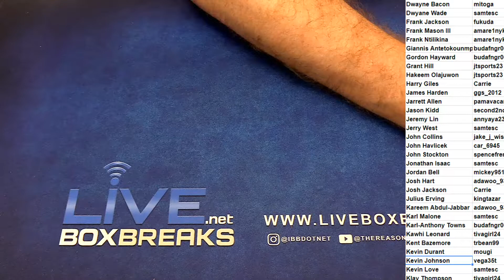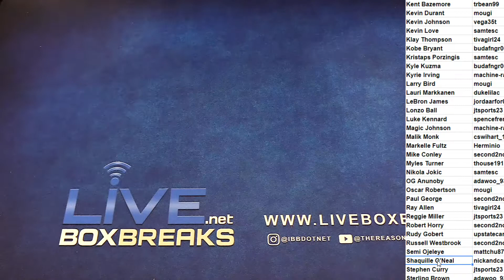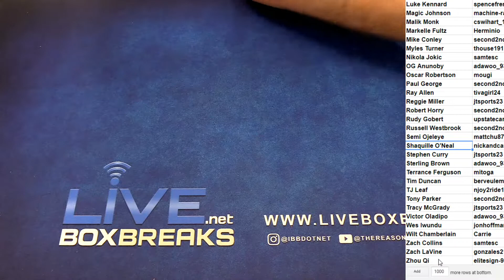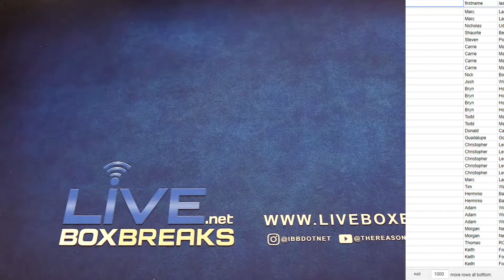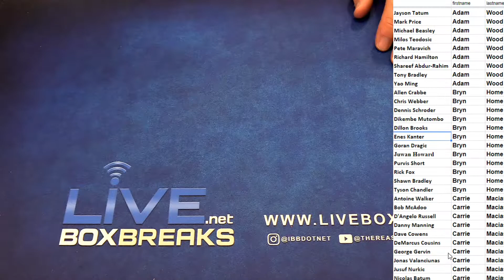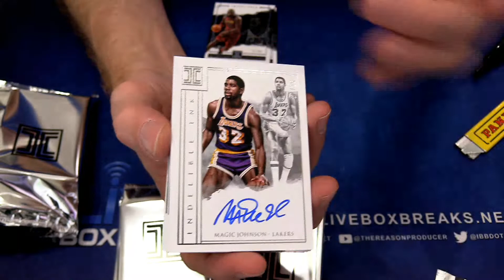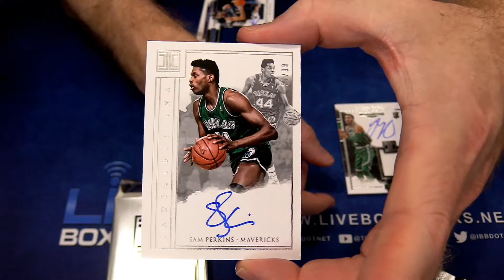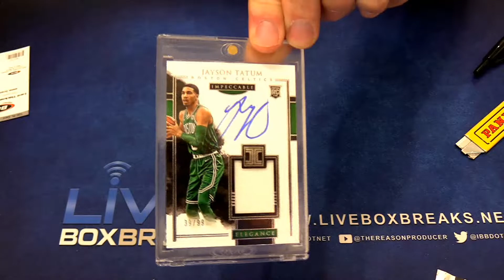2017 18 Impeccable Player Case #2 LBB EBAY